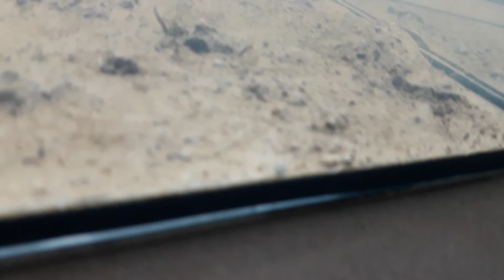Laufende Zucht von Branchinecta lindahli. Teil: 2 Fast zu kalt 🤔❄